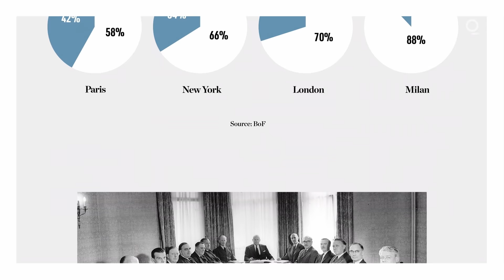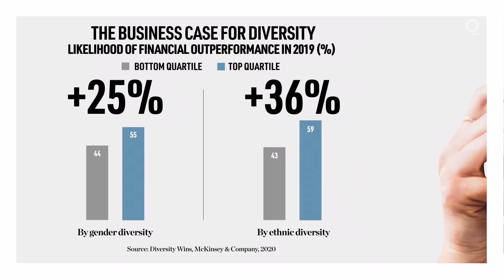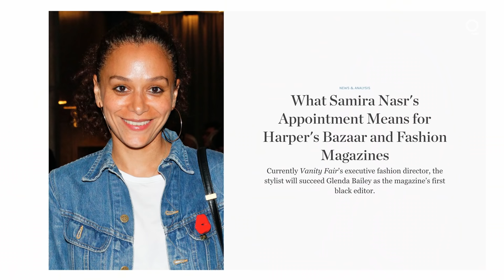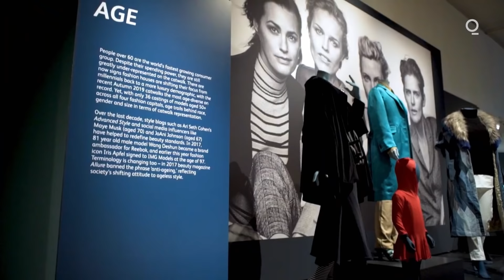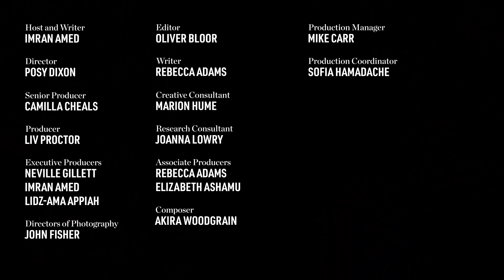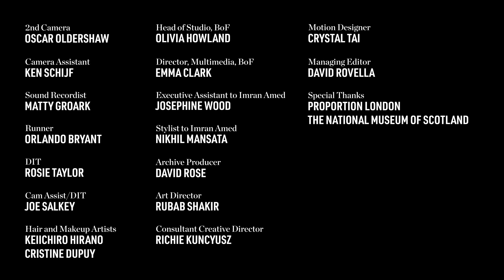Everybody is Different. Why Does Fashion Always Look the Same? | The Business of Fashion Show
How can a business arguably built on keeping people out let more people in? In this episode of The Business of Fashion, Imran Amed heads to Paris to chat with Harper’s Bazaar Editor in Chief Samira Nasr to learn about her rise in an industry that's systematically excluded people of color. In London, fashion leaders Sinéad Burke, June Sarpong and Jamie Gill explain how they see the gilded doors of luxury fashion being thrown open, and how the businesses that rely on it will benefit financially.

for fashion news, analysis and business intelligence from the leading digital authority on the global fashion industry.